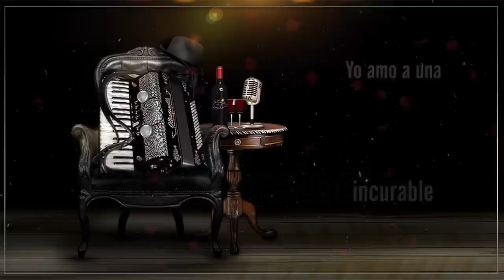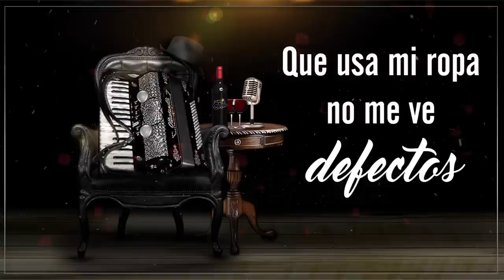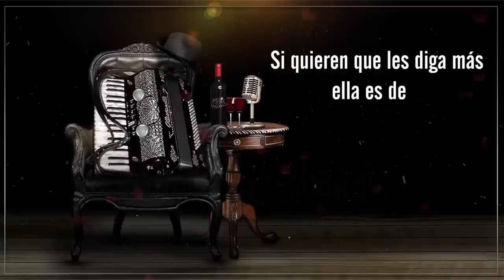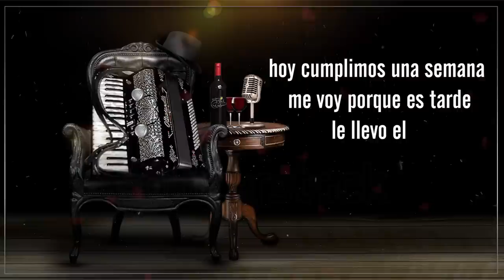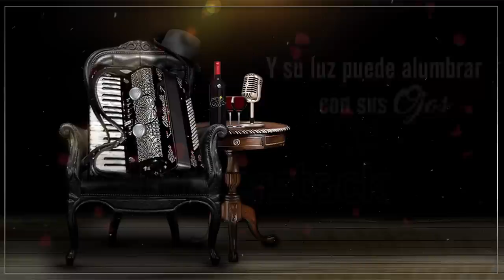Grupo Cali 👑 / La mujer de mi Vida [ Video Lyrics ] 2018